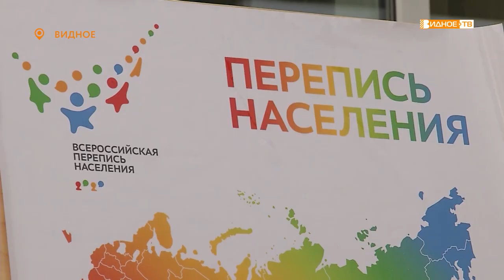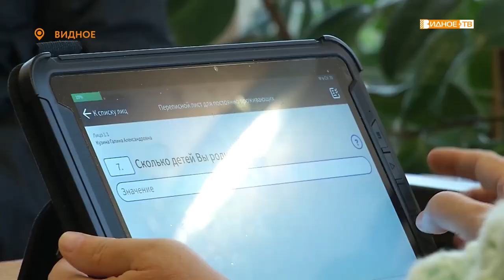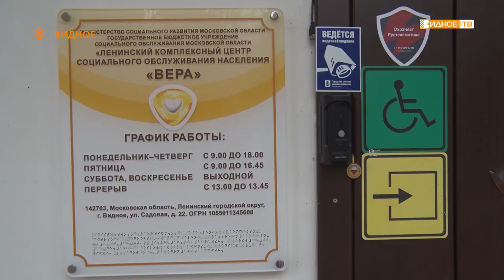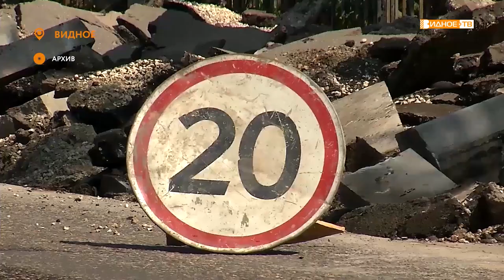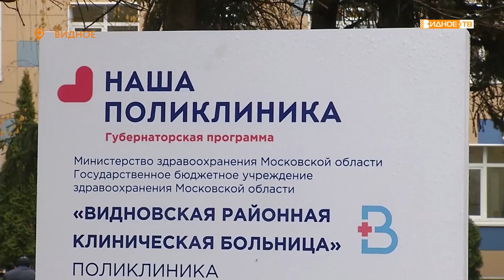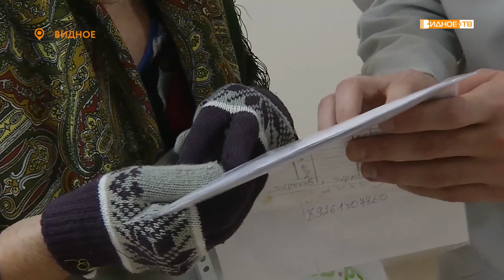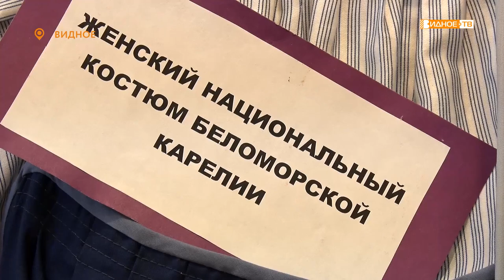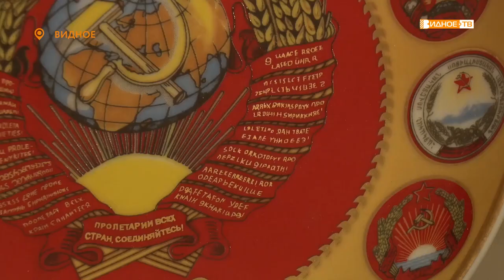Новости телеканала Видное-ТВ (03.11.2021 - среда)